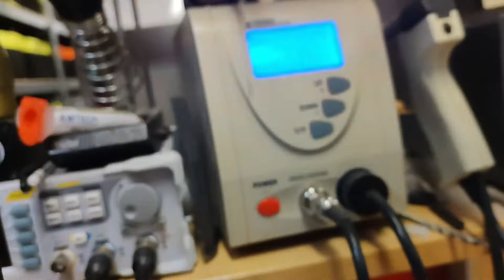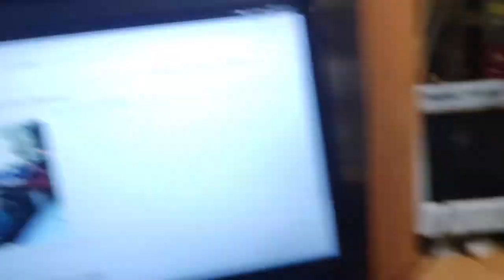Saugrohrdrucksensor des VW T4 mit Benzinmotor tauschen - T4-WIKI Verfilmt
In diesem Video wird erklärt, wie der Saugrohrdrucksensor Geber G71 beim T4s mit Benzinmotor gewechselt wird. Der Sensor befindet sich innerhalb des Motorsteuergeräts (MSG), welches Dafür ausgebaut werden muss. Ein entsprechendes Video zum Ausbau des MSG findet ihr weiter unten in der Beschreibung.

Und hier nun die Links...

Kapitelmarken:

 0:00 Inhalt des Videos in Kürze
 0:42 Öffnen des Motorsteuergerätes
 2:21 Problem mit Öl im Vakuumschlauch (1)
 2:58 Ablöten / Entlöten (techniken)
 5:56 Problem mit Öl im Vakuumschlauch (2)
 8:40 Filter im Vakuumschlauch
 8:57 Sensor Einbauen, Verlöten, Prüfen
10:25 Schlauch mit MSG montieren
11:06 Typische G71 Fehler, Symthome
11:40 Alles wierder zusammenbauen
13:00 (EXTRA) Inspektion des defekten Sensors
14:02 Unterdruckschläuche im Fahrzeug reinigen oder ersetzen.
15:00 Abschließende Worte

Und hier die erwähnten Videos...

(Videolink Ausbauanleitung Motorsteuergerät (Variante 1)

Wie ihr mich kontaktieren könnt: Solltet Ihr Hilfe brauchen weil Ihr und eure Werkstatt mit dem T4 nicht weiterkommt, könnt ihr mich gern anschreiben. Meine Mail ist fahrzeugerklaerbaer [ätte] gmail.com

Sollte mein Video euch geholfen haben würde ich mich über einen Like, einen Kommentar oder sogar ein ABO sehr freuen.

wenn ihr mir noch dazu nen Kaffee spendieren wollt dann könnt ihr dies hier tun